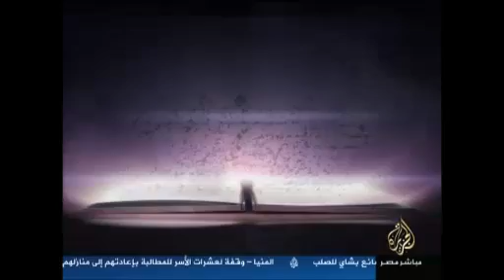على مسؤوليتي .. د.سيف الدين عبدالفتاح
السبت : 8-9-2012
الجزيرة مباشر مصر